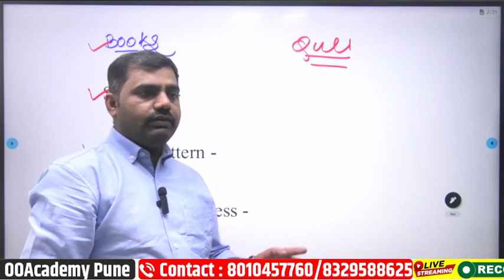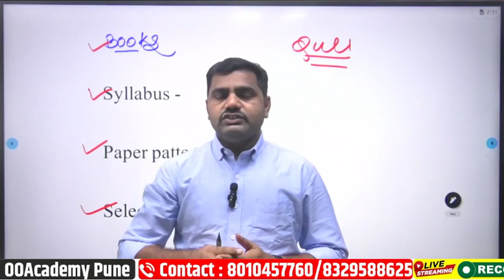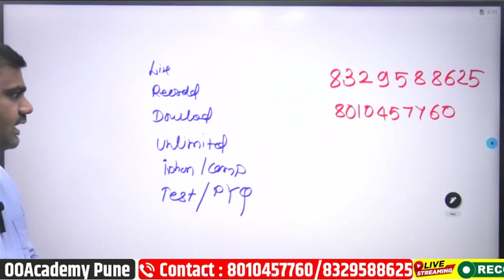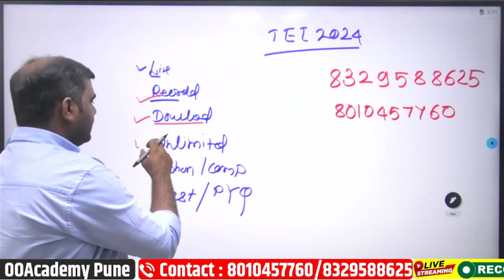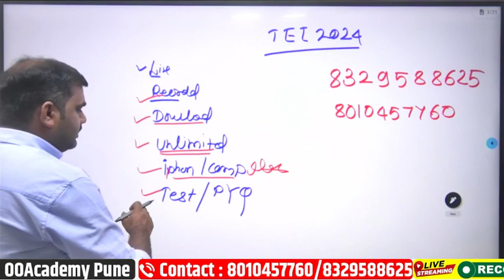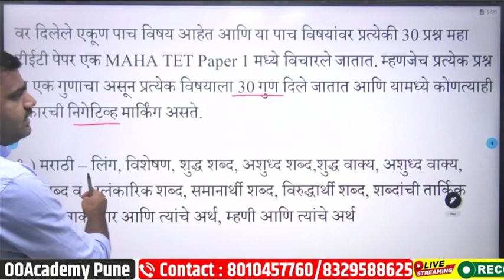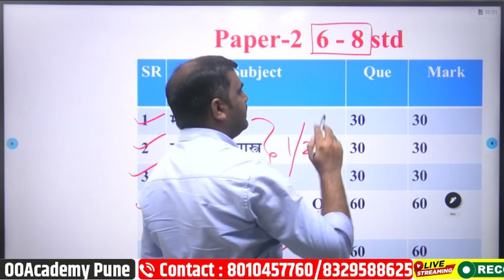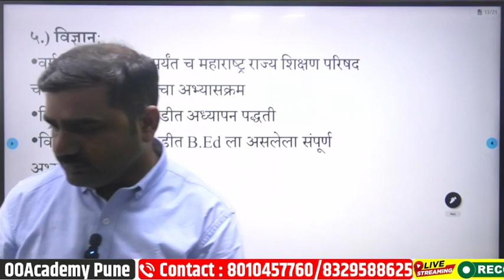MAHA TET 2024 Paper pattern/ Syllabus/ Books/ Selection Process पेपर - 1 आणि पेपर- 2 संपूर्ण माहिती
💥*TET/TAIT/SET/CTET भरती नवीन बॅच बेसिक पासून सुरू*
💥*(पेपर 1 व 2 सहित ऑनलाइन बॅच )*

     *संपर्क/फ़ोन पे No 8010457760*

 *TET ऑनलाइन बॅचची वैशिष्टे :*
⭕ *दररोज 4 Live क्लास
⭕ *बालमानसशास्त्र चे lectures घेतले जातील*

👉  courses.ooacademy.co.in

*TET भरती All Sub Batch*
*2 महीने 1500 Rs*
*3 महीने 2000 Rs*
*6 महीने 3000 Rs*

*फक्त Math विषय 1000 RS*

 6 AM  गणित
 6 PM मराठी
 Gk 4 PM
 8 PM इंग्रजी
9 PM Balamansshastra (Only Sat&Sunday)
 10 PM PYQ क्लास

*जर नोट्स घरपोच हव्या असतील तर पेमेट आणि पत्ता पाठवा By Post 6-8 दिवसात घरी येतील*

*परिसर अभ्यास /सामाजिक शास्त्रे नोट्स 12000 वनलायनर प्रश्न= 400 ₹*
*परिसर अभ्यास /सामाजिक शास्त्रे 6000 MCQ (4 Option) प्रश्न= 400 ₹*
*English        -250*
*मराठी Topicwise MCQ 1000  : 200 RS*
*English Topicwise MCQ 1000 : 200 Rs*
*बालमानसशास्त्र Notes + 1500 MCQ = 400 Rs*
*विज्ञान Notes + 1500 MCQ = 400 Rs*
*10 पेपर-1 टेस्ट फी घरपोच - 400 ₹* (150 प्रश्न प्रत्येकी)
*10 पेपर-2 टेस्ट फी घरपोच - 500 ₹* (210 प्रश्न प्रत्येकी

*पत्ता Pincod सहित पाठवा फ़ोन पे No 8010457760*

tet questions tet question paper 2024,
tet question paper tet question paper 2024 pdf with answers,
tet Old Previous Year question paper pdf 2021,
download tet question paper 2024,
tet question paper in marathi 2017,
tet question paper pdf 2016,
tet questions and answers, tet question paper in marathi pdf,
tet question paper 2022 pdf download with answer key
tet question paper 2024 pdf download
tet question paper 2023 pdf download Maharashtra,
शिक्षक पात्रता परीक्षा 2024,
शिक्षक पात्रता परीक्षा अतिसंभाव्य प्रश्नपत्रिका 2024,
शिक्षक पात्रता परीक्षा संपूर्ण माहिती अभ्यासक्रम वय शिक्षण पात्रता संपूर्ण माहिती,
शिक्षक पात्रता परीक्षा के लिए अधिकतम आयु सीमा,शिक्षक पात्रता परीक्षा क्या है,
शिक्षक पात्रता परीक्षा टीईटी महाराष्ट्र 2024,
शिक्षक पात्रता परीक्षा टीईटी महाराष्ट्र 2024,शिक्षक पात्रता परीक्षा वर्ग 3,
शिक्षक पात्रता परीक्षा 2024 ctet,शिक्षक पात्रता परीक्षा के लिए आयु सीमा,
शिक्षक पात्रता परीक्षा शासन निर्णय,
शिक्षक पात्रता परीक्षा मराठी,शिक्षक पात्रता परीक्षा अभ्यासक्रम,
महाराष्ट्र शिक्षक पात्रता परीक्षा प्रश्नपत्रिका pdf,